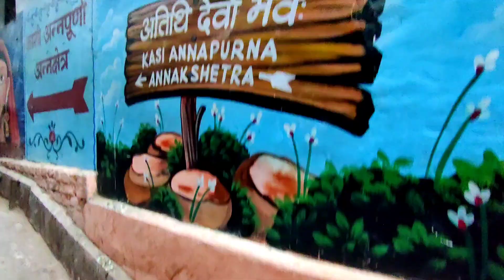Varanasi Ki Galiyan | बनारस के ऐतिहासिक गलियां | Kashi Tour |BaBu Vlogs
Varanasi Ep :- 5